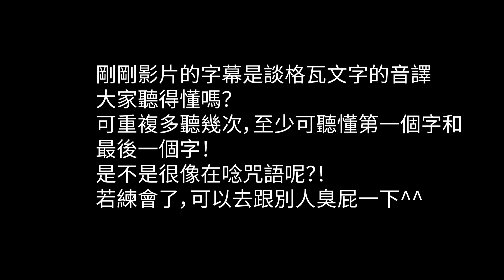【玩筆趣EP37-2】 至尊魔戒上的黑暗語怎麼唸？「萬特佳 魔戒 Eye of Sauron 索倫之眼」鋼筆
「萬特佳 魔戒 Eye of Sauron 索倫之眼」鋼筆筆帽上的至尊魔戒，是可拆下來當成戒指或項鍊，而且魔戒上面還有一首由黑暗語寫成的詩，知道是什麼意思？或怎麼唸嗎？

- 影片摘要：
00:15  前言 （魔戒限量款鋼筆）
01:05  索倫之眼鋼筆 三大特色
02:00  至尊魔戒
02:15  至尊魔戒上黑暗語之意思
02:22  甘道夫唸誦魔戒上的文字
02:54  索倫之眼鋼筆 握感分享
03:41  索倫之眼鋼筆 筆尖特色
04:37  與其他鋼筆比較
07:20  心得分享